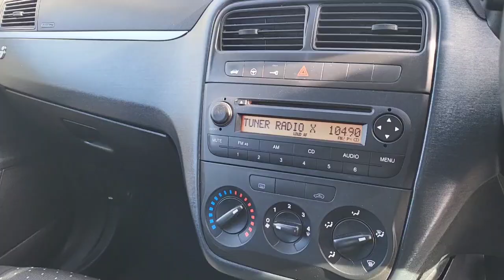Fiat Grande Punto 1.4 Active Euro 4 5dr